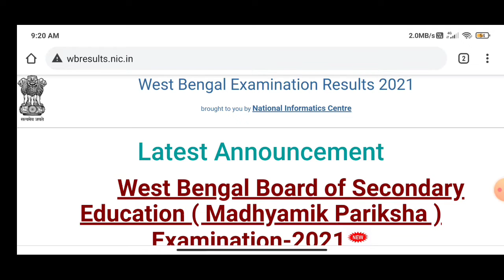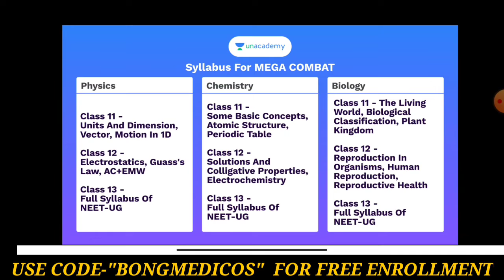West Bengal Board Class 12 Results to be out Today | Know the timings